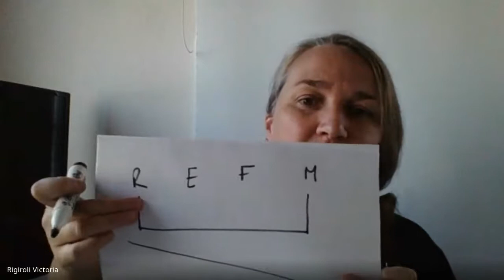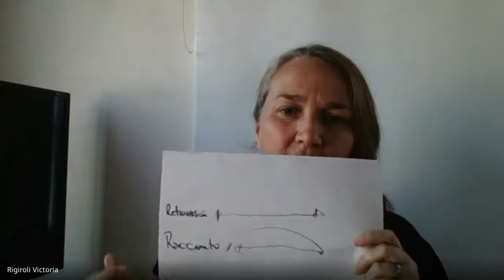EMAC. Literatura Latinoamericana. Clase 4. Alejo Carpentier "Viaje a la semilla".